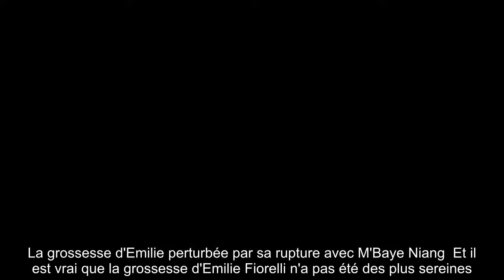Emilie Fiorelli, son fils Farrell un "bébé stressé" : sa rupture avec M'Baye Niang en cause ?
Emilie Fiorelli n'en peut plus ! L'ancienne gagnante de Secret Story (2016) a beaucoup de mal à gérer ses deux enfants Louna (2 ans et demi) et Farrell (5 mois) depuis que ce dernier ne trouve plus le sommeil. En effet, sur Snapchat, la Marseillaise de 30 ans est apparue très fatiguée, cernes apparentes, pour évoquer le problème de son fils auquel elle a récemment décidé de remédier.    "Je suis allée voir un magnétiseur", annonce-t-elle d'entrée. Et d'expliquer : "Il dort hyper mal la nuit et pratiquement pas le jour. C'est un cercle vicieux, c'est ce que m'a dit Audrey la magnétiseuse, si un bébé ne dort pas beaucoup la journée, il ne va pas automatiquement dormir la nuit. Il est tellement fatigué qu'il ne trouve pas son sommeil. En plus Louna essaye de le réveiller à chaque fois qu'il dort, elle ne veut pas qu'il dorme, c'est sa manière un peu de se rebeller envers lui le pauvre".    En ayant recours à cette pratique de médecine alternative qui sert à rééquilibrer l'organisme en d ...